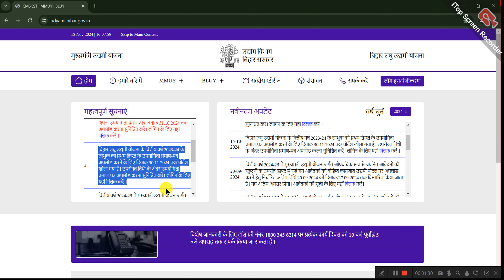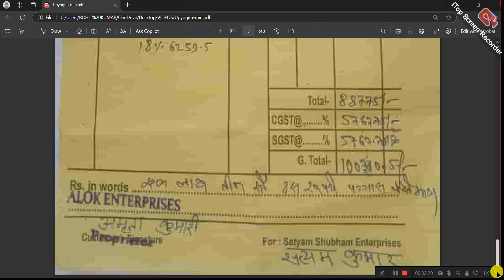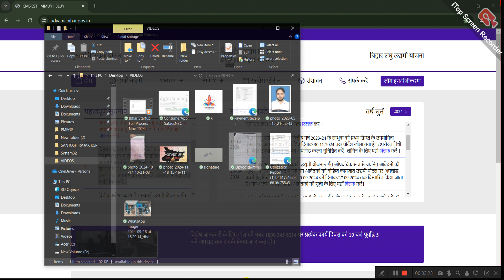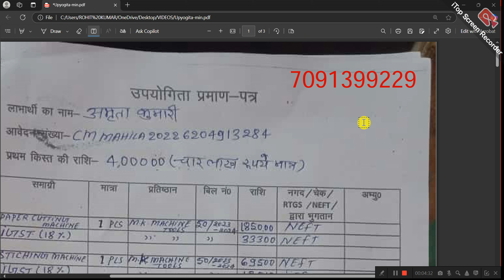Laghu Udyami Yojna Upyogita Last Date.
How to fill Upyogita Form Of Laghu Udyami Yojna 2024.